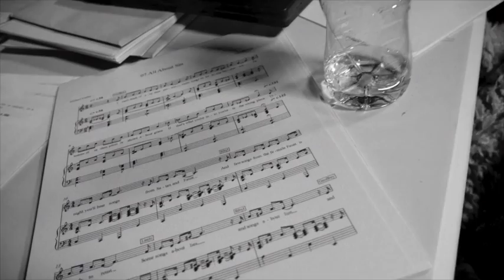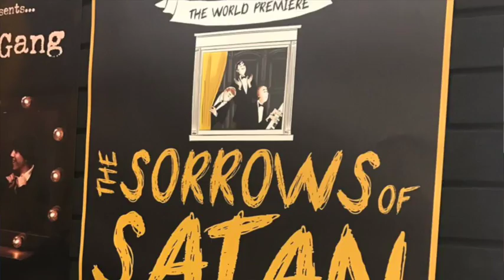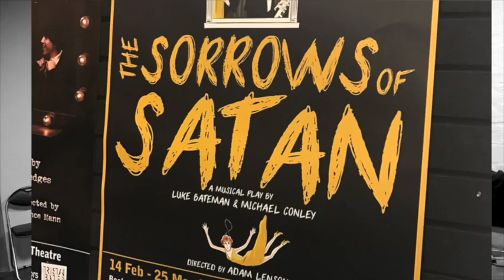VIDEO: Final Rehearsals With Cast Of The Sorrows Of Satan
A hell of a comedy about a devil of a musical.
This sizzling new show is filled with the classic combination of music, mirth and murder. Inspired by Marie Corelli’s scorching bestseller, The Sorrows of Satan reimagines Faust as a drawing-room comedy.